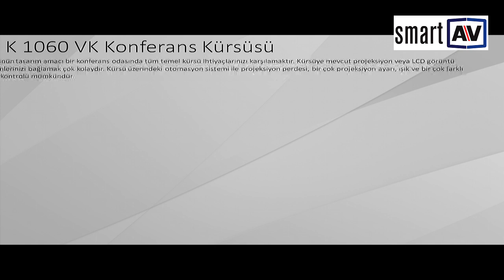SmartAV Urun Tanıtım Videosu K1060 VK Konferans Kursusu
Kürsünün tasarım amacı bir konferans odasında tüm temel kürsü ihtiyaçlarınızı karşılamaktır. Kürsüye mevcut projeksiyon veya LCD görüntü sistemlerinizi bağlamak çok kolaydır. Kürsü üzerindeki otomasyon sistemi ile projeksiyon perdesi, bir çok projeksiyon ayarı, ışık ve bir çok farklı cihaz kontrolü mümkündür.